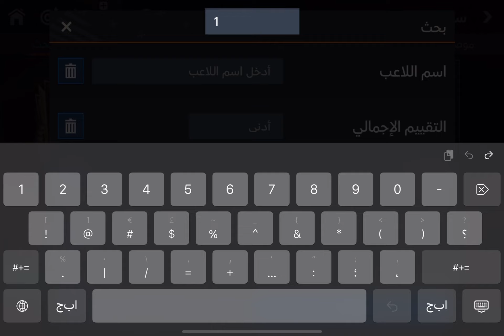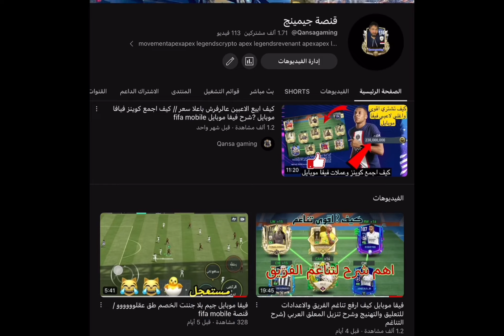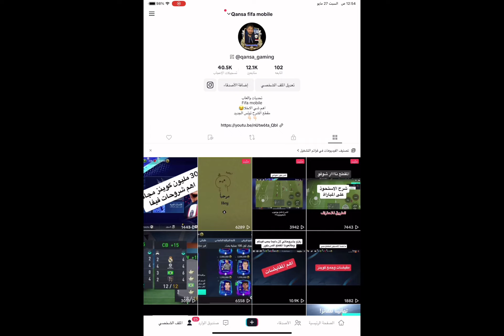60 مليون كوينز ب 2 دقائق اهم شروحات لكوينز فيفا موبايل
شروحات فيفا موبايل
كيف اجمع كوينز
كيف ابيع لاعبين بسرعة وسعر غالي
اسرع طريقة ممكن ارفع فيها حسابي في فيفا موبايل
شروحات مهمة جدا للمبتدئين والحترفين. في فيفا موبايل

لا تنسو تزورو لايفاتنا بالفيس سوميا بالسهرة

وكان لايفنا تيكتوك يوميا

احكولي بالتعليقات عن شو اشحلكم كمان وشو المشاكل الي ماجهينها بالعبة
ولا تنسونا من الايك والاشتراك ليوصلكم كل جديد
اخوكم قنصة